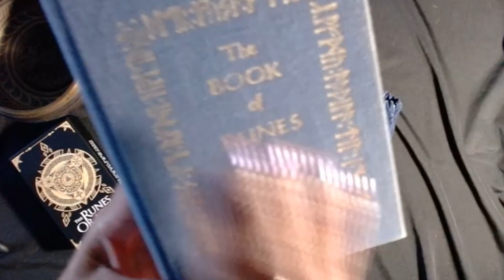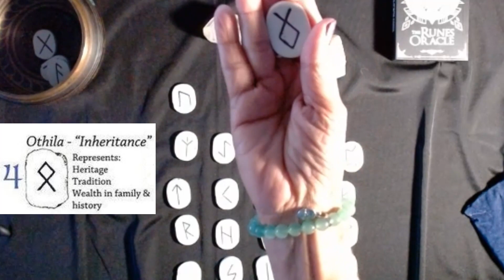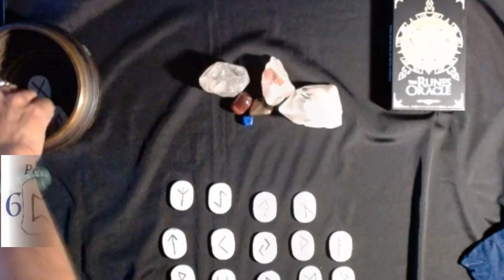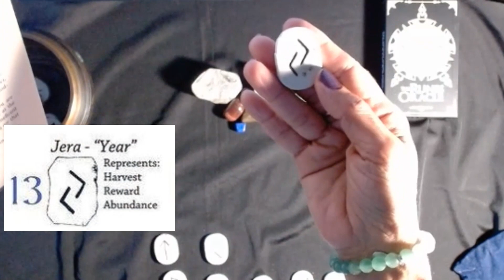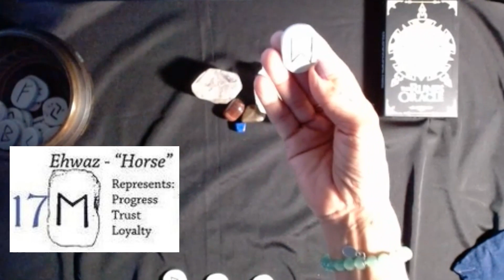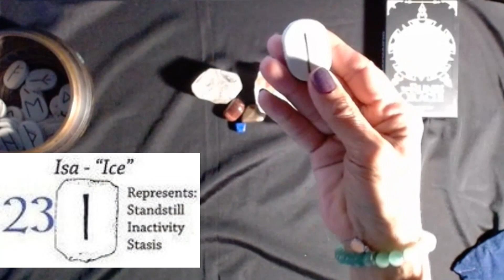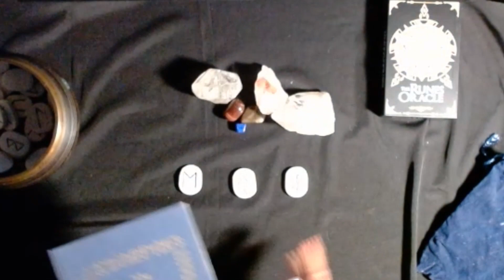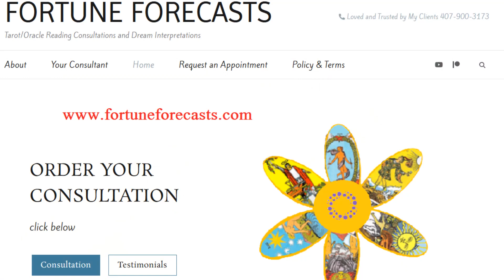Viking Elder Futhark Runes - Rune Review and Spread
In this video I will review the meaning of all 24 runes plus the 'blank' Odin rune of the Viking Elder Futhark Rune set. I am providing an unconventional approach to help offer a better understanding of the meaning of the runes and at the same time introduce a new oracle source to your repertoire.

📌I am not sponsored or paid by the company/author/artist for this review.

Today's Oracle
Viking Elder Futhark Runes

00:00 Introduction
3:31 Mannaz (ᛗ)''Man'' - friends, self, mankind, social order, intellect, mind
4:26 Gebo (ᚷ) ''Gift'' - love, partnerships, generosity, exchanges, marriage
5:09 Ansuz (ᚨ) ''God'' - Odin, wisdom, truth, communication, inspiration
6:03  Othila (ᛟ)''Heritage/Possession'' - ancestral, home, plenty, inheritance, legacy
7:17 Uruz (ᚢ) "ox" - power, strength, courage, creative force, endurance
8:38 Peorth- (ᛈ) -magic, mystery, secrets, divination, uncertain, hidden
10:13 Naudiz (ᚾ) ''Need' - necessity, hardship, endurance, survival, self-reliance
11:51 Inguz (ᛝ) ''Ing'' (the god) - unity, harmony, agreement
12:38 Eihwaz (ᛇ)''Yew tree'' - stability, reliability, strength, tree of life, eternity, resilience, longevity
13:32 Algiz (ᛉ) ''Elk'' - self-defense, divine protection, courage
15:21 Fehu (ᚠ)''Cattle'' - money, abundance, luck, wealth
16:23 Wunjo (ᚹ) ''Joy'' - fellowship, hope, harmony, friendship, kinship, comfort
17:32 Jera (ᛃ) ''Year/Harvest'' - peace, rewards, prosperity, fruitfulness
18:17 Kauna (ᚴ) Wound, transformation, regeneration, illumination, fire
19:17 Tiwaz (ᛏ) ''Tiwaz'' (the god) - Victory, honour, justice, balance, leadership, authority
20:33 Berkanan (ᛒ) ''Birch'' - birth, fertility, growth, new beginnings
21:54 Ehwaz (ᛖ) ''Horse'' - fluidity, partnership, swiftness, trust, teamwork, harmonious relationships
22:54 Laguz (ᛚ) ''Water'' - flow, sea, renewal, dreams, fantasies, intuition, sensitivity
24:57 Hagalaz (ᚺ) ''Hail'' - radical change, loss, transformation, uncontrollable force of nature
25:41 Raido (ᚱ)''Ride/Journey'' - wheel, movement, communication, travel, destiny
26:47 Thuriaz (ᚦ)''Giant/Thord'' - strength, defence, protection, conflict, change, catharsis
28:03 Dagaz (ᛞ) ''Day'' - dawn, awakening, awareness, breakthrough, new enterprises
28:39 Isa (ᛁ) ''Ice'' - challenge, stillness, self-control, concentration
29:32 Sowilo (ᛋ) ''Sun'' - health, energy, mastery, success, wholeness
30:29 Blank

🧡XOXO
🌼Daisy

Source and References
The Book of Runes by Ralph Blum
Reading the Runes: The Viking Runic Alphabet - ‘Futhark’, History and Meanings